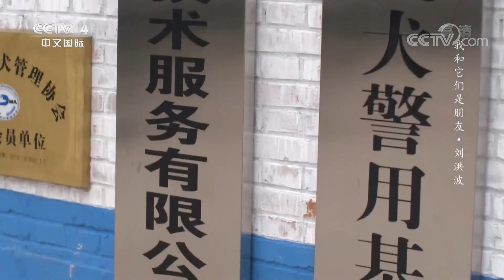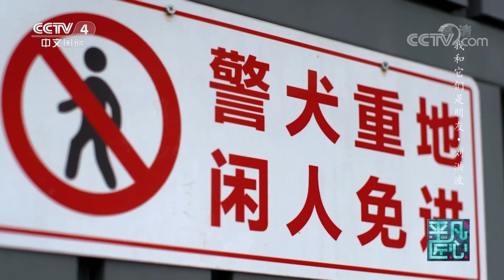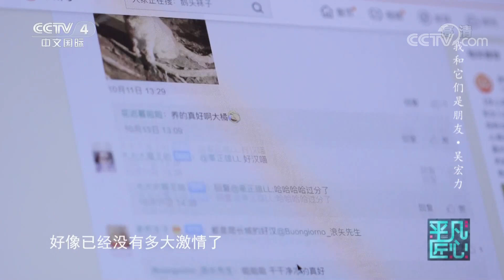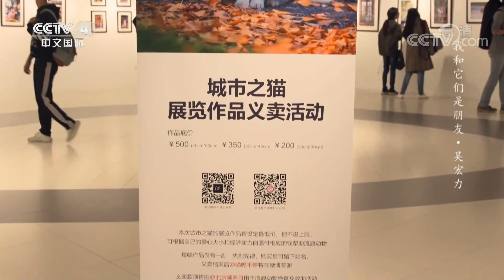《平凡匠心》 20210829 我和它们是朋友·刘洪波/我和它们是朋友·吴宏力|CCTV中文国际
本期节目主要内容：
    刘洪波、段利军、韩峰因为喜爱成为了一个团队，训练警犬是他们认为有意义的事情；吴宏力，街猫写真摄影师，从2012年开始拍猫，到现在大概有6年多了，走过20多个城市，用宠物缓解压力，治愈心灵。
（《平凡匠心》 20210829 我和它们是朋友·刘洪波/我和它们是朋友·吴宏力）